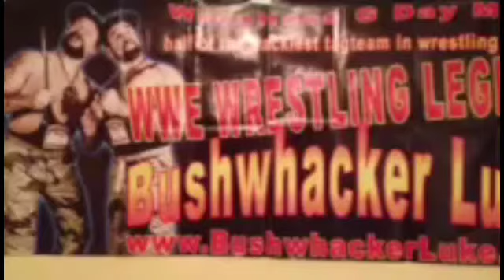Bushwhacker Luke Spryfield NS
Bushwhacker Luke